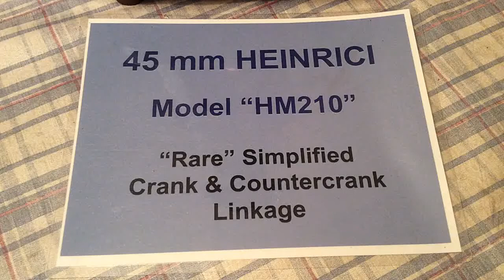HEINRICI 45 MM Hot Air engine